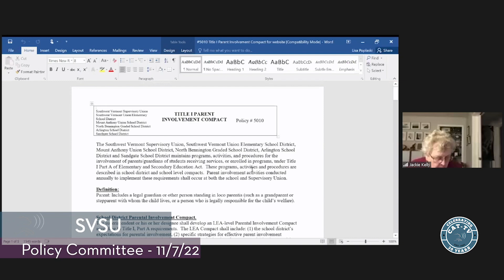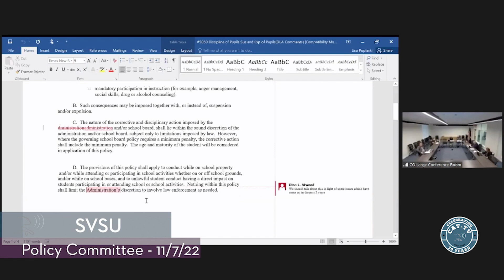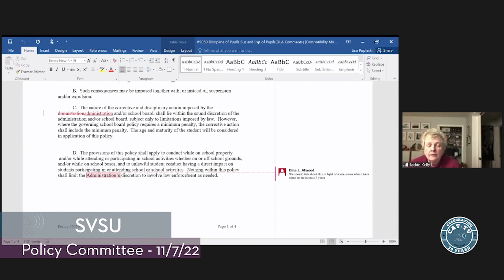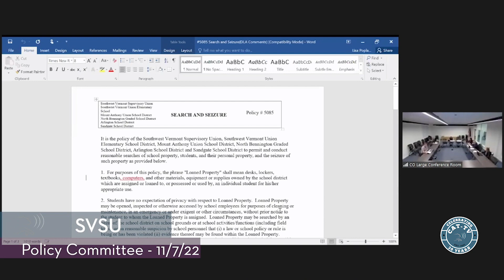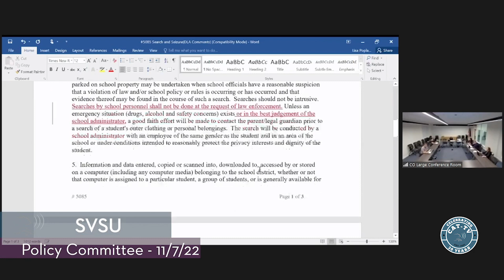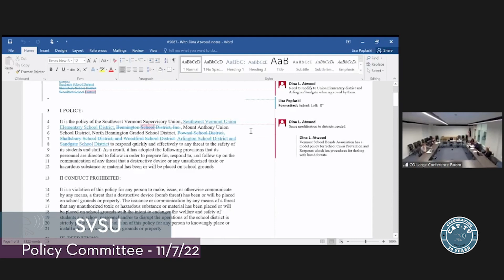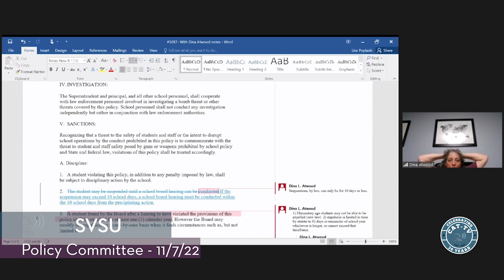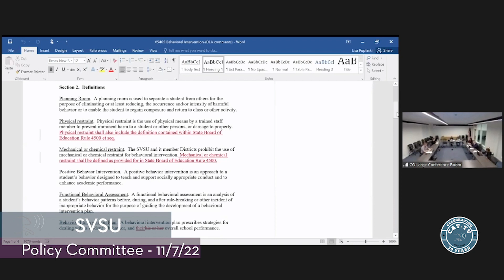SVSU Policy Planning Committee // 11/ 7/22